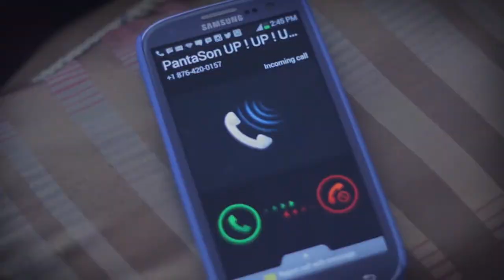SUH SICK - UP UP UP OFFICIAL VIDEO 2014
THE TOPIC IZ 3UP AFFI RICH B4 MI GRAY UP '